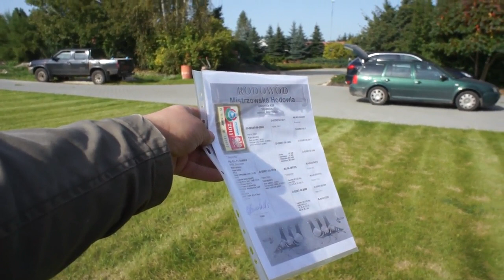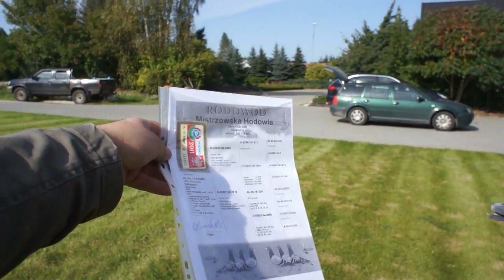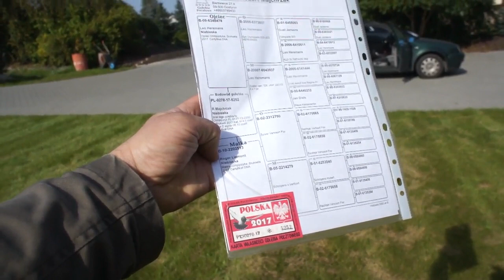Aukcja "Ludzki Gest" - Robert Majchrzak - 29.09.2017r.